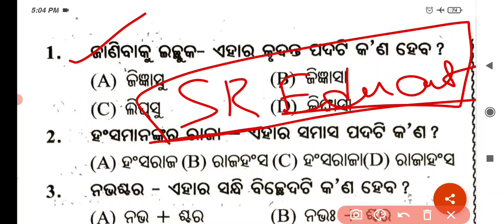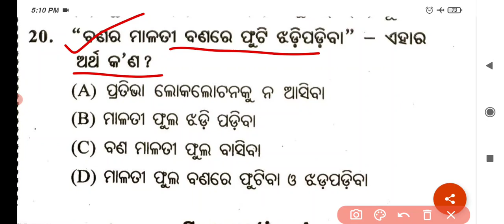9th class SA 1 sahitya Question Paper || ନବମ ଶ୍ରେଣୀ SA 1 Question answer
9 th class Sa 1 question paper 2021

SA 1 exam 10 th class

Sr education 9 1 question paper

9 th class Sa 1  math  question paper

9 th class Sa 1  science  question paper

9 th class Sa 1 English question paper

9 th class Formative assessment question paper

9 th class   summative assessment   question paper

sr Education class 10th
sr Education live class

 class ix question answer